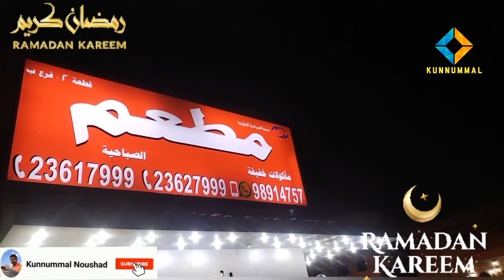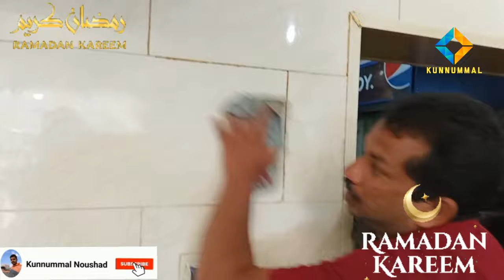❤️Dream And Tears😪 കിനാവുംകണ്ണീരും ✈️Poor Expatriate✈️ പാവം പ്രവാസി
Pravasi
Pravasisong
Pravasi life
Pravasi songs
Pravasi മലയാളം
Pravasi life
Malayalam
life of pravasi short film
Pravasi life quotes in malayalam
Pavam
Pravasi life whatsapp status
Pravasi majdur real life story
Pravasikal
Malayalam mashups
Price
Mashups
Visit visa
Restaurant
New realease
Orangemedia
Shafi kollam
Coronavirus
Mappila songs
Malayalam movie
Malayalam album
Malayalam comedy

ഗൾഫിൽ ജോലി ചെയ്യുന്ന പാവം പ്രവാസി കൾക്ക്. ഇവിടെ ജോലി ചെയ്ത് കുറച്ചു ടൈം ഫ്രീ ആകുബോൾ ഇടയ്ക്കു കുറച്ചു പാട്ടുകൾ പാടി മനസ്സ് ഒന്ന് തണുപ്പിക്കും. എത്ര നല്ല സുഖമാണ് അത് കിട്ടണമെങ്കിൽ ഗൾഫിൽ ജോലി ചെയ്യണം അത് ഒരു സുഖമാണ്. കിടക്കുമ്പോൾ നാട്ടിൽ ഓർക്കുക 😪😪അപ്പോൾ ഒന്ന് വിളിക്കാം ❤️❤️❤️ ഇടയ്ക്കു ഇവിടെത്തെ ചൂട് മക്കളെ അത്. അറിയേണെകിൽ പ്രവാസി തന്നെ ആകണം
നൗഷാദ് കുന്നുമ്മൽ
കണ്ണൂർ
മാണിയൂർ